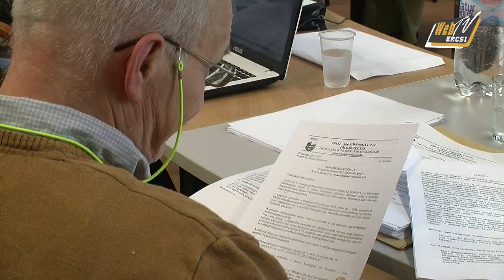webtve 20150428 VK TestuletiUles